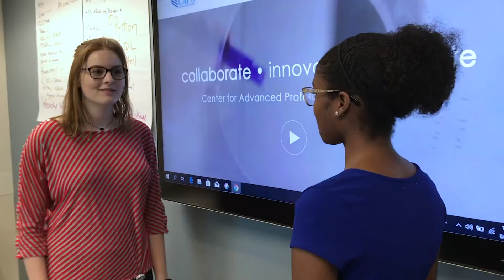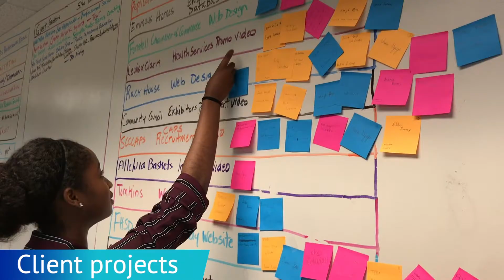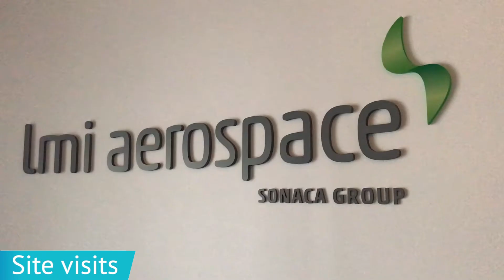St. Charles County CAPS Video Highlights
This short video highlights St. Charles County Center for Advanced Professional Studies program that immerses high school juniors & seniors in professional work environments. Emphasis on career exploration & professional soft skills development.